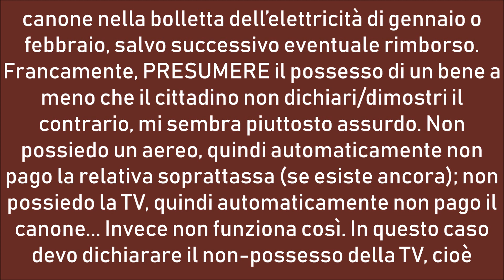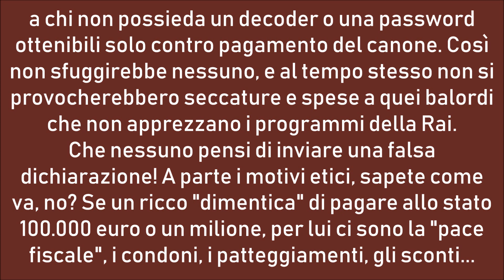Canone TV - meglio inviare la dichiarazione entro il 20/12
Per completezza bisogna aggiungere che, oltre che per raccomandata, la dichiarazione può essere inviata all’Agenzia delle Entrate anche per via telematica (ma occorrono particolari credenziali, non sono sufficienti lo SPID né le credenziali INPS benché diano accesso al 730), oppure tramite CAF e simili, che però non sempre offrono tale servizio, oltretutto  raramente gratuito.

Cittadini intestatari di utenza elettrica residenziale che non detengono la tv
(contiene i moduli da inviare e le istruzioni. Se si sceglie l’invio per posta, l’invio fa fatto
"tramite raccomandata SENZA BUSTA, all’indirizzo: Agenzia delle Entrate Ufficio di Torino 1, S.A.T. – Sportello abbonamenti tv – Casella Postale 22 – 10121 Torino. E’ necessario, in questo caso, allegare un valido documento di riconoscimento."

segnala quanto segue (l’anno scorso la stessa segnalazione la facevano parecchi siti, tra cui quello dell’IPSOA)
"Poiché la prima rata per il 2019 scatta già dal mese di gennaio 2019, l’Agenzia delle Entrate consiglia di presentare la dichiarazione sostitutiva il prima possibile, in modo da evitare che venga predisposto l’addebito relativo a gennaio sulla bolletta elettrica e che si renda necessario, in seguito, la richiesta dell’importo non dovuto ma pagato.
Pertanto, sebbene la scadenza per inviare la dichiarazione di non detenzione finalizzata all’esenzione per l’intero 2019 sia fissata entro il 31 gennaio, si consiglia di anticipare l’invio entro la fine di dicembre se ci si avvale della procedura online, ed entro il 20 dicembre, se la presentazione avviene tramite posta"